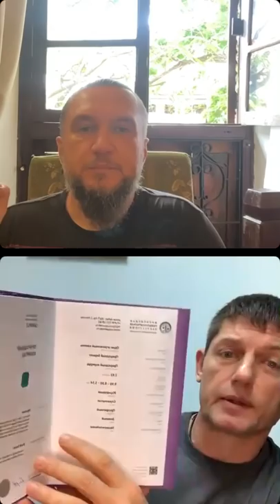Запись прямого эфира с владельцем MGL. Баранник Павел Евгеньевич.